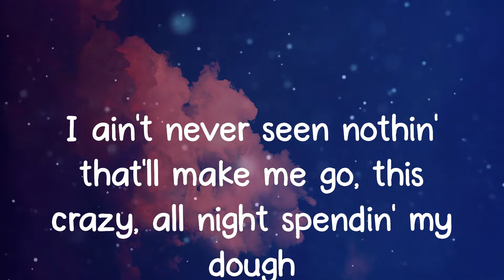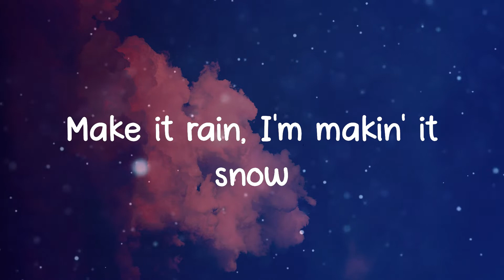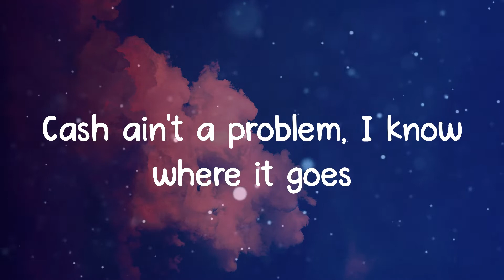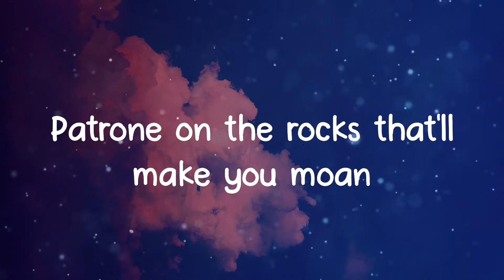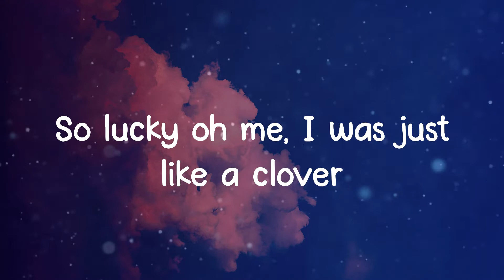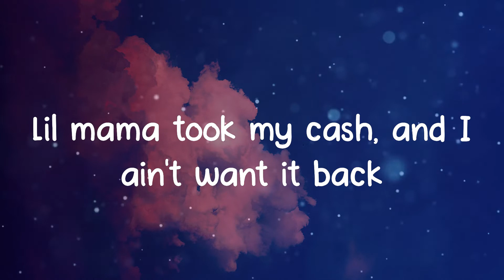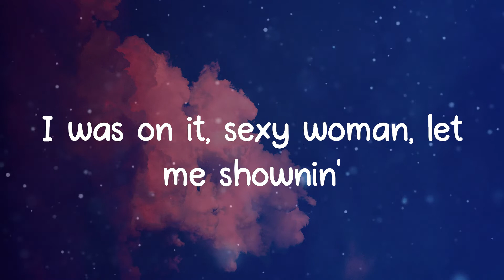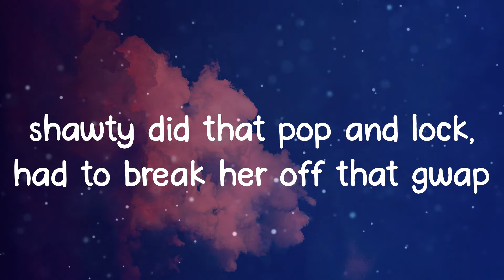Flo Rida - Low (Lyrics)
🎤 Lyrics: Flo Rida - Low
Hey
Whoa shawty
C'mon

Low (feat. T-Pain)
Flo Rida Low (feat. T-Pain)
Low (feat. T-Pain) Flo Rida
Flo Rida Low (feat. T-Pain) lyrics
Low (feat. T-Pain) Flo Rida lyrics